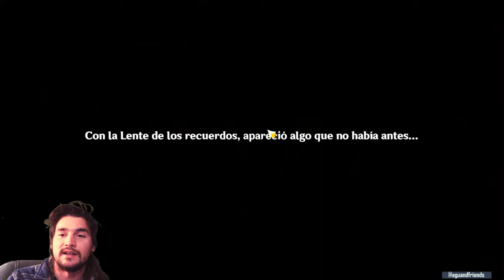Tutorial Purificación del Cerezo Sagrado Parte 2 y 3 | Purificación de Impurezas | GENSHIN IMPACT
En este video se encuentra la ubicación de los amuletos y el lugar de los 2 puzzles restantes para completar la purificación del cerezo sagrado en la isla Narukami. Al hacer esta misión vas a liberar una zona que tiene cofres avanzados y lujosos, un electroculus y otros objetos de misión. Te dejé la solución para uno de los cobres. Espero que te guste!